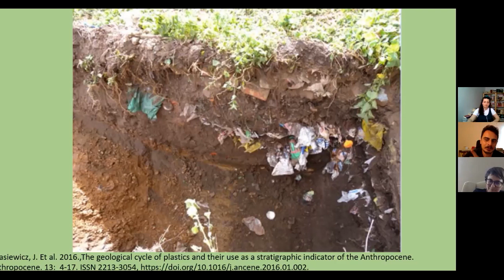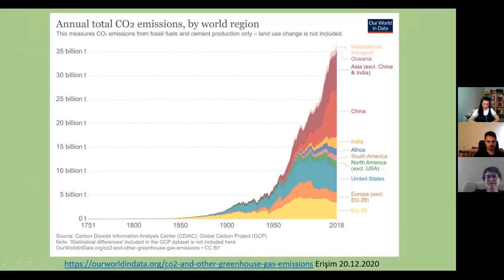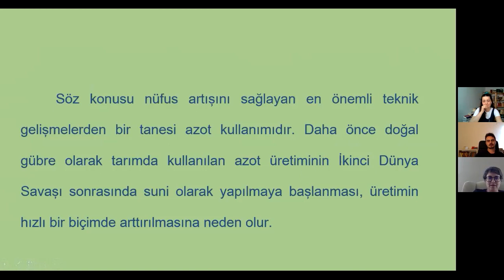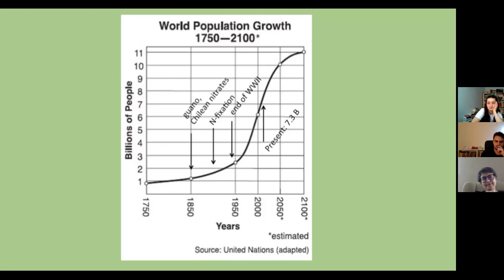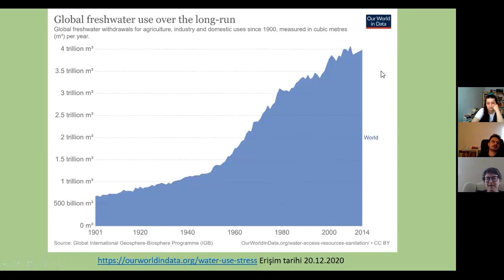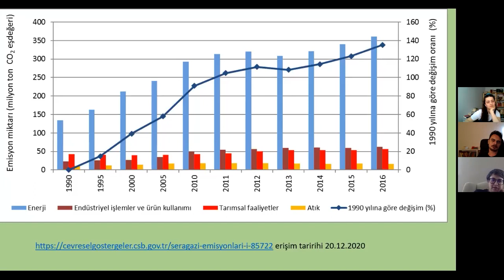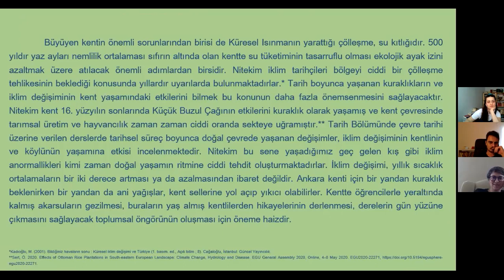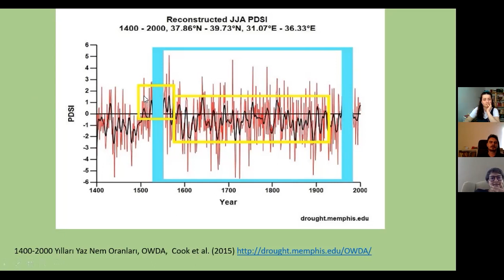Çevre tarihi ne işe yarar? (Özlem Sert)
Özlem Sert'in Okuma Önerileri

1. Seeds of Power Explorations in Ottoman Environmental History, White Horse Press, Ed. Onur İnal & Yavuz Köse.

2. Something New Under the Sun: An Environmental History of the Twentieth-Century World, W. W. Norton & Company, J. R. McNeill.

3. Environmental History of Rice Plantations in the Early Modern Ottoman Empire Between the 15th And 19th Centuries and Its Potential for Climate Research, Journal of Environmental Geography, Volume 14 (2021): 1-2, Özlem Sert.

4. Water, Firewood, and Disease in Nineteenth-Century Istanbul, Arcadia, Autumn 2020, no. 45, Özlem Sert.

5. Osmanlı'da İsyan İklimi: Erken Modern Dönemde Celali İsyanları, Alfa Yayınları, Sam White.

Video edit: Bayram Bulu